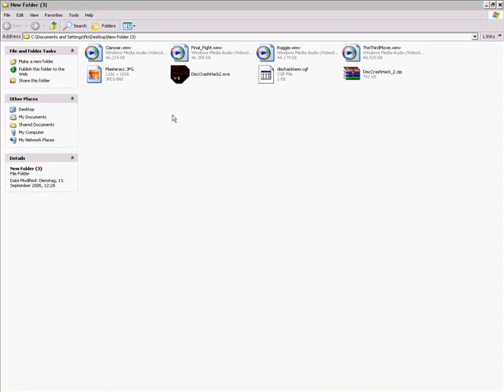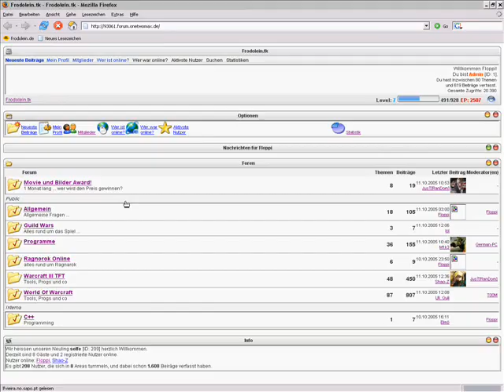Drop abusement 2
The drop abusement 2.